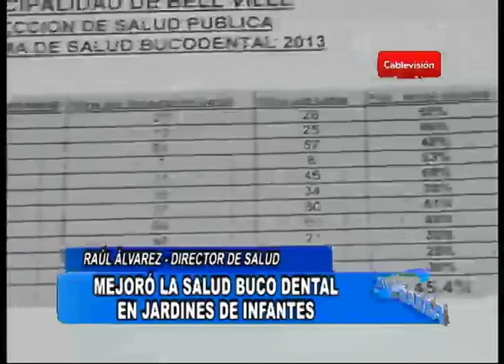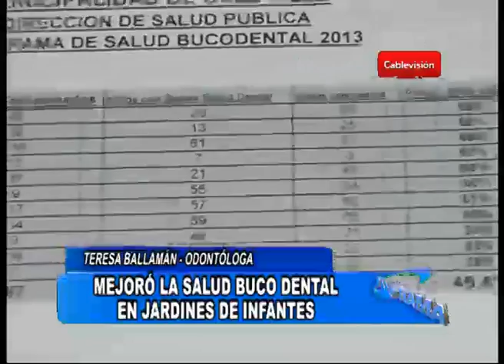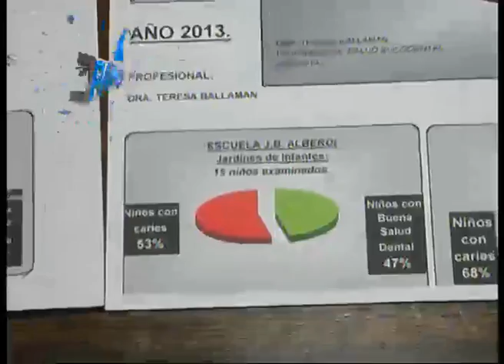Mejoró la Salud buco dental en los jardines de infantes